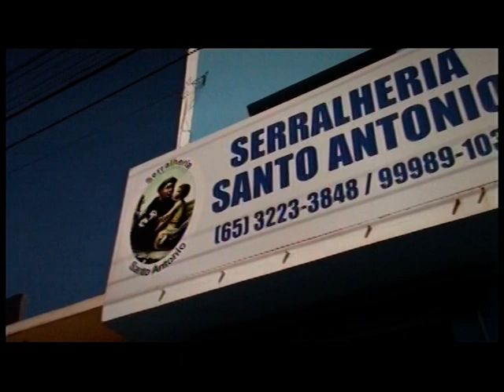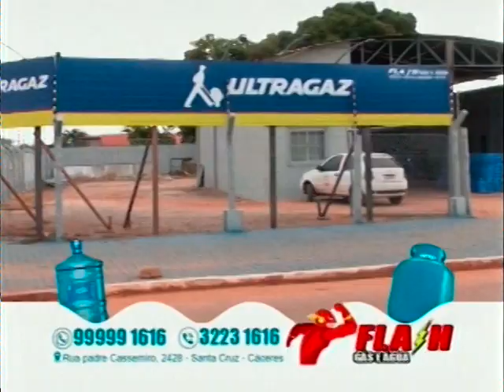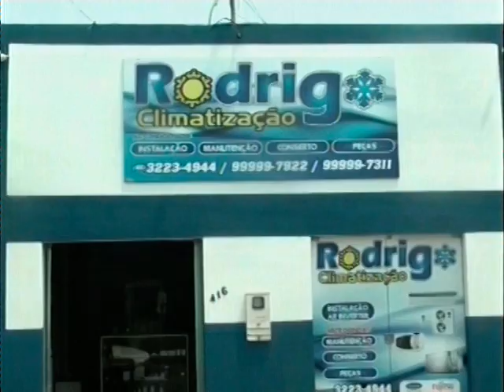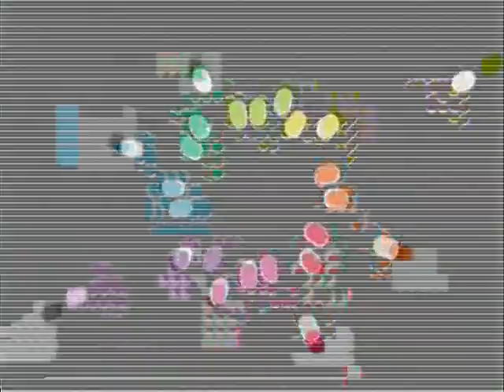SBT-CÁCERES / EXIBIDO 17.03.2021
TV DESCALVADOS - CANAL 08 - SBT